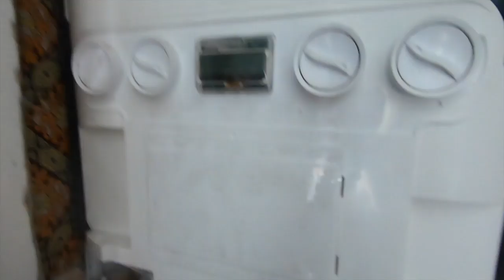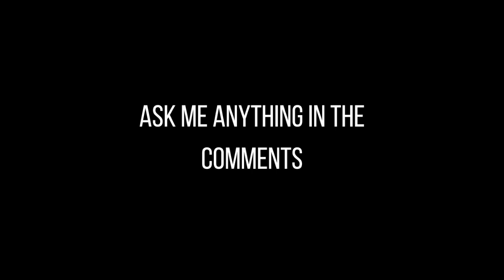PARKES PLUMBING VLOG 012 | Hard Times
Nightmare Ideal Logic service and i give away a Kane Analyser!